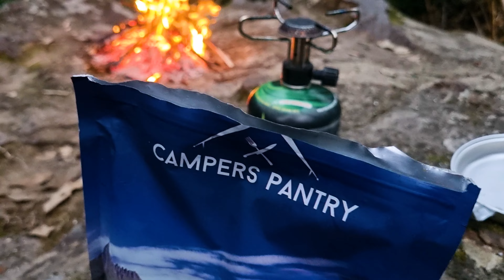Camping Along A Wilderness River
We continue our Trek down this Mighty River, camping on its Banks.